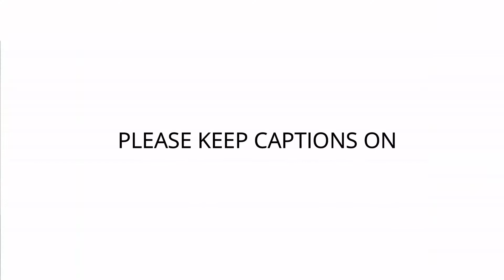Uthappam recipe|Onion uthappam|Javarisi Uthappam|Javvarisi recipes|Breakfast recipes|South indian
Another variety of breakfast this time using javvarisi/sabudana/sago/sabunari .Easy and less ingredients uthappam recipe.

Ingredients
1 cup raw rice
1 cup sago (sabudana)
2 tbsp sour curds
2 med onions,finely chopped
2 tbsp coriander leaves,chopped
1.5 tsp salt
2 tbsp ghee/oil
Ground to paste
4-6 green chillies,roughly chopped
1” piece ginger,chopped
1 tbsp water

Do try at home and let me know how it turned out.

I am Sandhya or Sandy a big time foodie and i am out to explore indian food  through this channel.